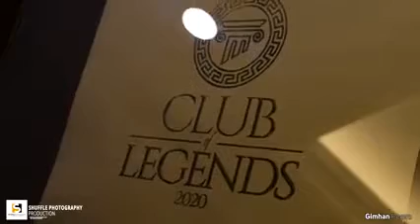Club of Legends 2020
Achivers in Global Lifestyle Lanka, Qnet, Qi groups.. Amazing 2020
Gold Star (72,000 Income Monthly) , Rising Star (300,000 Income Monthly) , Shining Star (Income +0.7 Million Monthly), Sapphire Star (Income +1.4 Million Monthly)